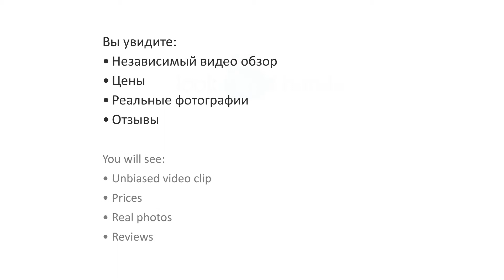Novotel Phuket Resort 4* (Новотель Пхукет Резорт) - Phuket, Thailand (Пхукет, Таиланд)